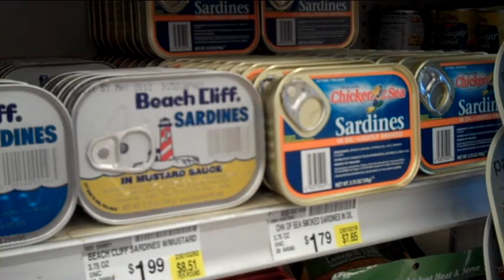WIC changes October 1, 2009 in Alaska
Healthy Choices, more variety, and a diet that supports healthy lifestyles. Those are the changes coming October 1, 2009 to the WIC program in Alaska.

WIC, the Women, Infants, and Children program, is a nutrition program that helps pregnant women, new mothers and young children eat well, learn about good nutrition and stay healthy.